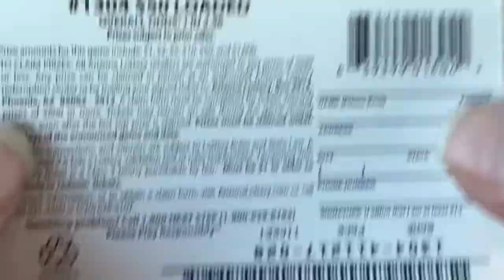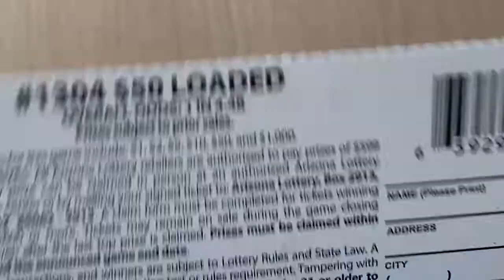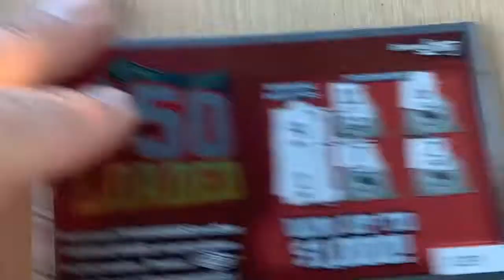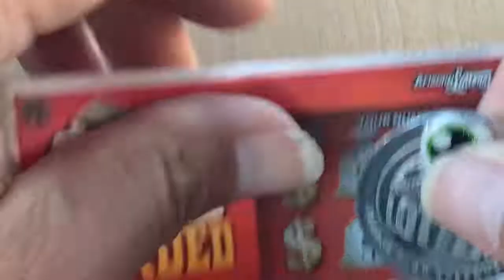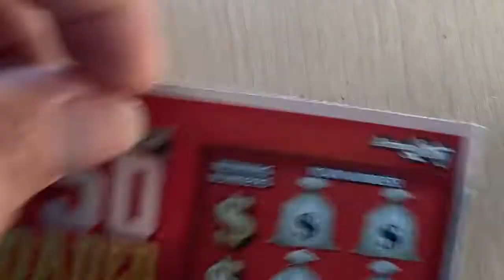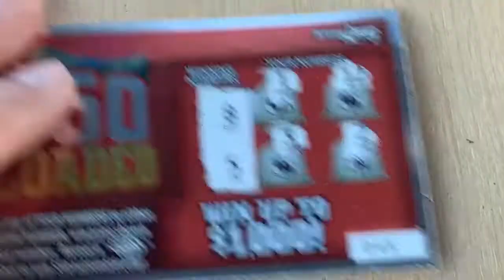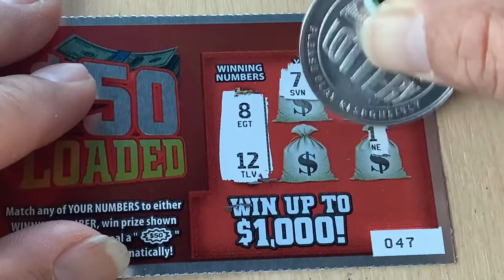$50 LOADED | NEW $1 SCRATCHOFF TICKETS | $21 SESSION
BE SAFE OUT THERE & GOD BLESS  🤙ALOHA🤙